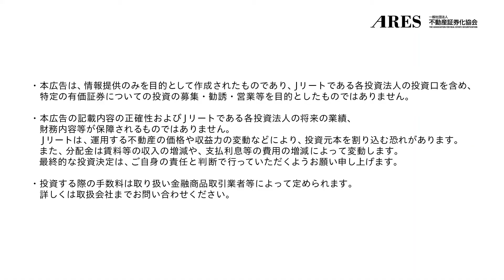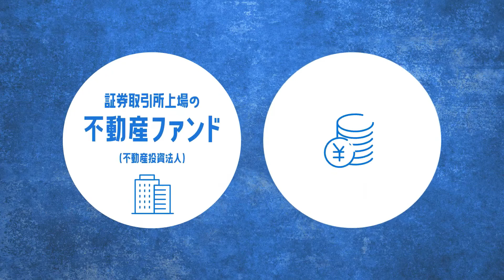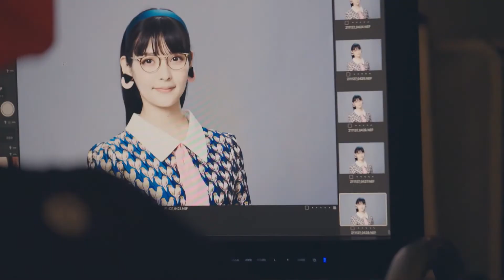上坂すみれ JリートCM+メイキング